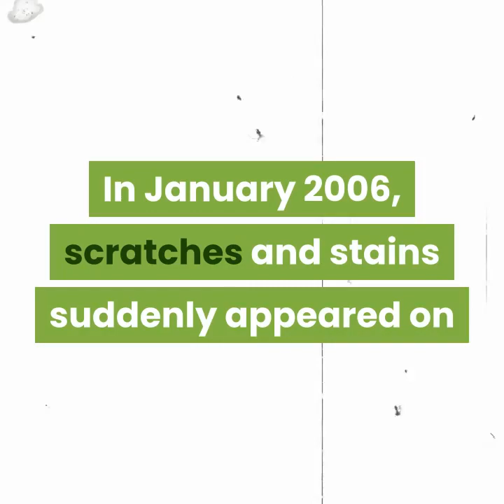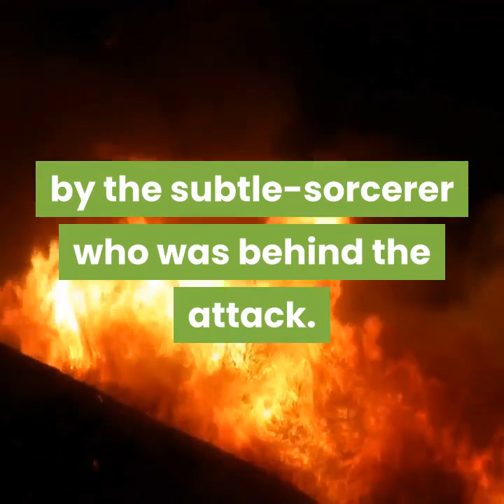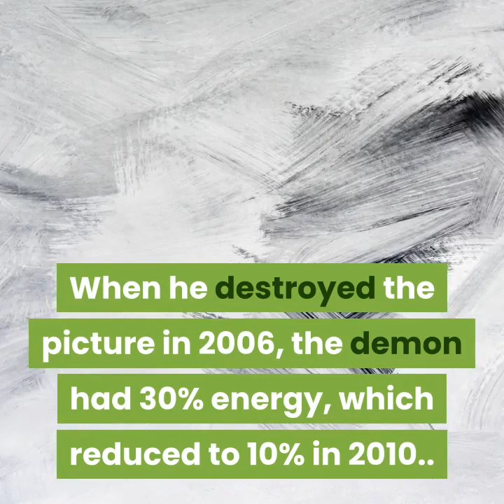Case study of spontaneous scratches that appeared on kitchen utensils used by seekers...7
Case study of spontaneous scratches that appeared on kitchen utensils used by seekers
 Introduction
Experiences prior to the attack